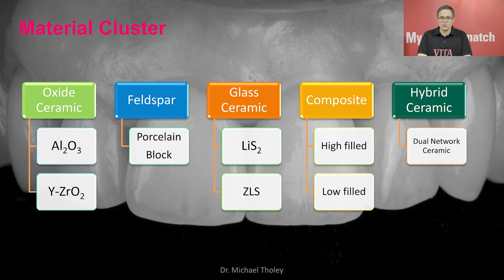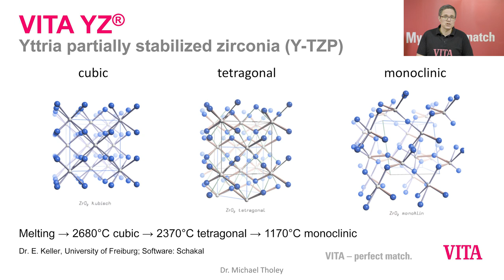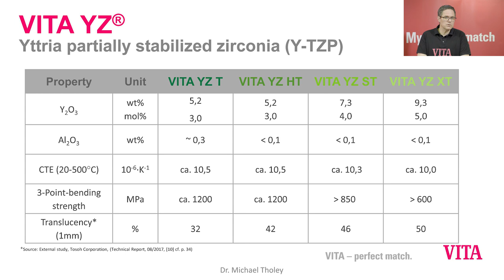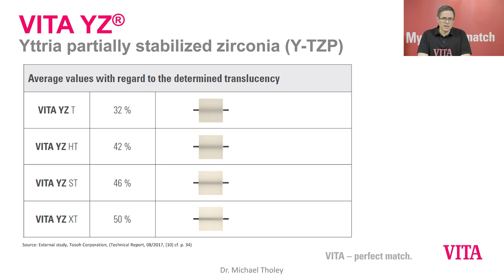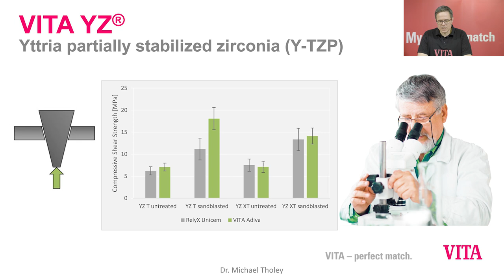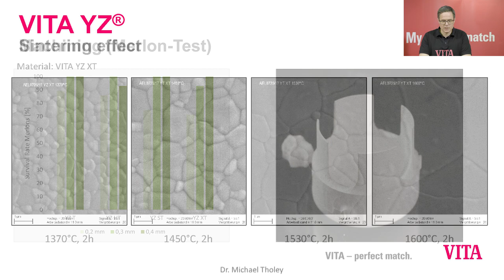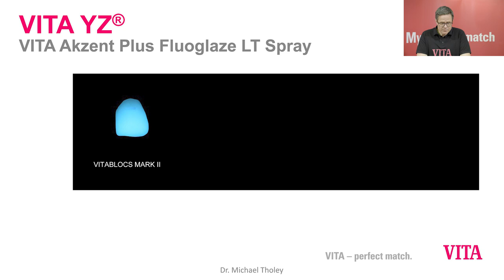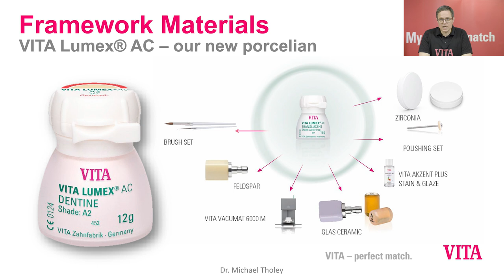In focus VITA VITA YZ® SOLUTIONS. For precise, efficient and true-to-shade zirconia reconstructions.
Dr. Michael Tholey (Head of Technical Training) explains VITA YZ®. (April 16th, 2020 – VITA Social Media Activities.)